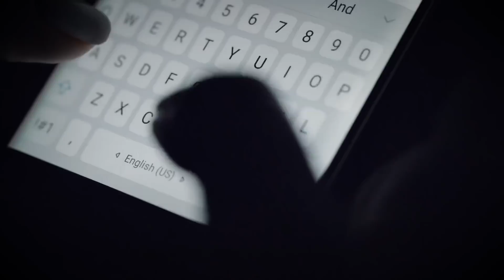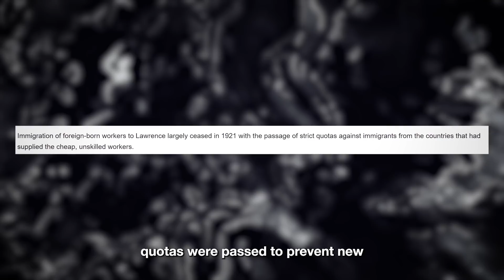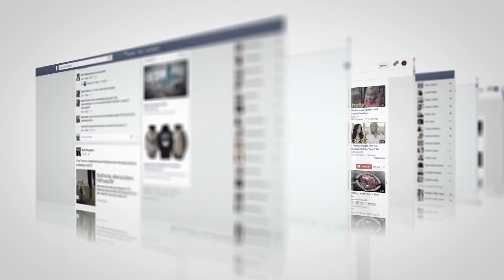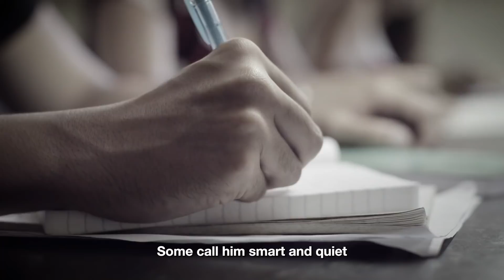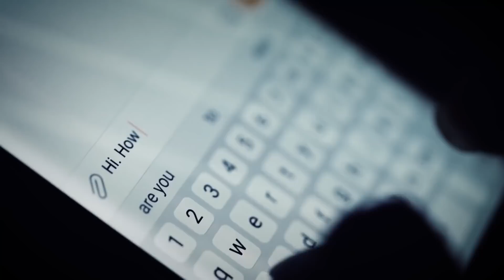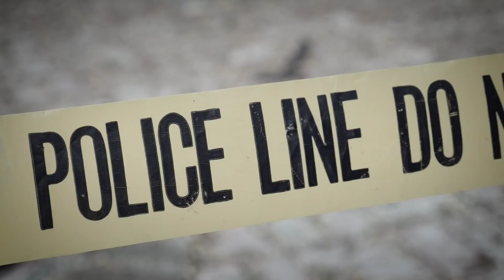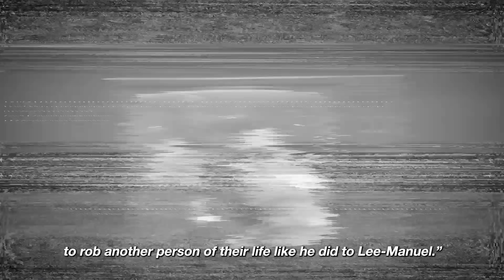The Teen's Jealousy That Led To D*capitation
The love triangle is a classic trope. We’ve seen it in movies, TV shows, and even the occasional teenage vampire book series. But what happens when these complicated displays of human emotion play out in real life? And when you add burgeoning teenage angst and hormones, the result is almost always messy.

Today’s case goes beyond the realm of messy and instead is: downright deadly. But are we even talking about a love triangle? Or is that just a term plastered on this case to make it seem more marketable? Let’s find out when we dive into the tragic death of Lee Manuel Viloria-Paulino.

Our story begins in the east coast town of Lawrence, Massachusetts. With a population of 75,000, the town had a classic New England vibe complete with former textile mills dotting the Merrimack River. In the fall, the leaves changed over into a gorgeous display of reds and yellows that brought people from all over to witness its charm.

Lawrence was at one point known as “Immigrant City” because it had a history of being a haven for Europeans who were trying to get a new start in America. But—as these things tend to happen—tensions grew between this new crop of cheap laborers and the Bay Staters who, lest we forget, were also immigrants once.

Things got so bad that in 1921, strict quotas were passed to prevent new people from settling in the town. This only lasted till the end of World War II as things began to pick up again in the 60s with Hispanic immigrants making their way to this supremely white town and dealing with rising racial tensions.

But that was just the past—right?

Lee Manuel-Viloria Paulino’s family was originally from the Dominican Republic, but Lee was born in Methuen, Massachusetts. They were a supremely tight-knit community and all lived in a big house together including his aunts, uncles, and grandmother—with who he was especially close.

She would later tell stories about how when he would get home from school every day, he would greet her with a kiss on the cheek and tell her he loved her.

In fact, there are many stories of Lee being an especially affectionate person. He was known to be funny, sensitive, and a lover of art, music, poetry, and dreamed of becoming a writer someday. Keep watching to find out the rest of Lee's tragic life story.